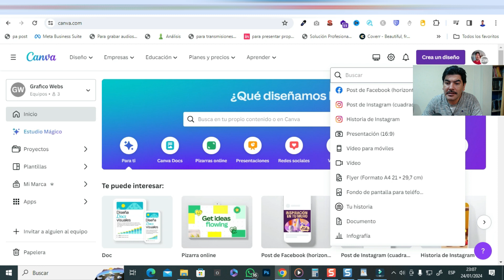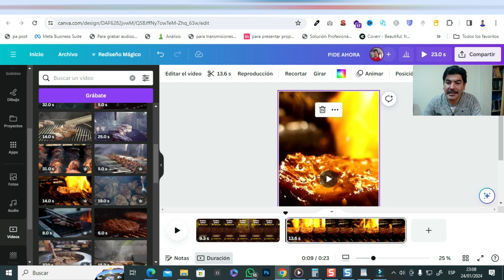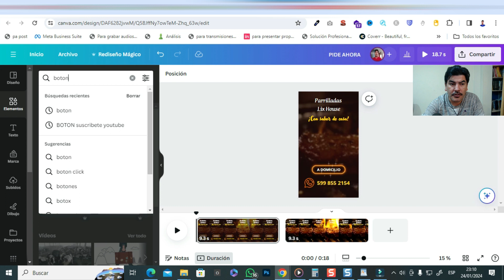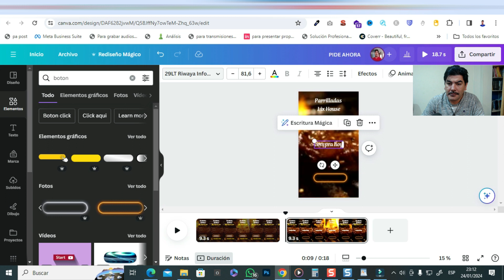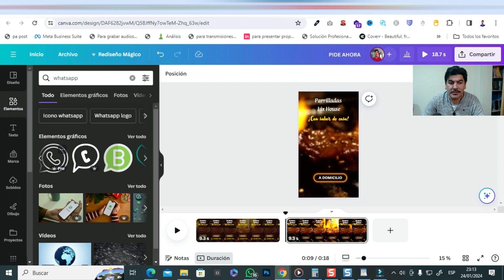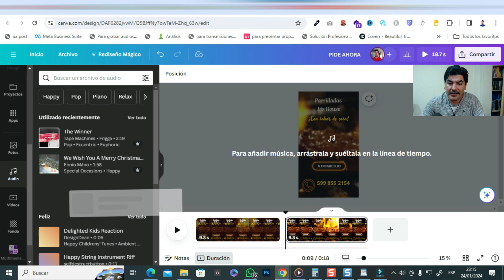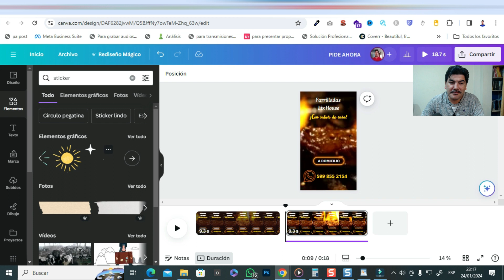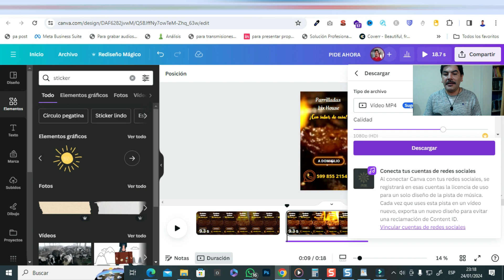👉 Cómo Hacer VIDEOS en CANVA 2024 [DESDE CERO] Paso a Paso 👌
𝗦𝗲𝗿𝘃𝗶𝗰𝗶𝗼𝘀

𝗛𝗼𝘀𝘁𝗶𝗻𝗴 + 𝗗𝗼𝗺𝗶𝗻𝗶𝗼 𝗰𝗼𝗺 + 𝗘𝗹𝗲𝗺𝗲𝗻𝘁𝗼𝗿 𝗣𝗿𝗼 En este video te indico como puedes hacer hacer videos en Canva, de una forma fácil y rápida.

como hacer videos - videos en canva - cómo hacer videos en canva

𝗦𝗲𝗿𝘃𝗶𝗰𝗶𝗼𝘀